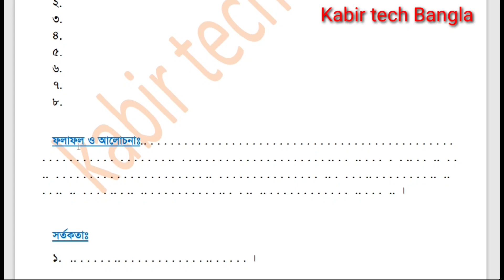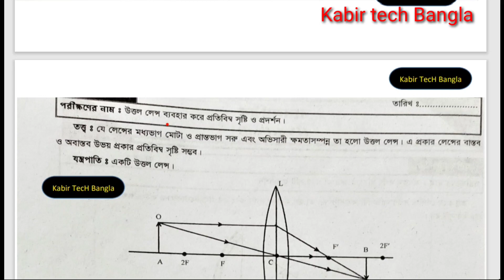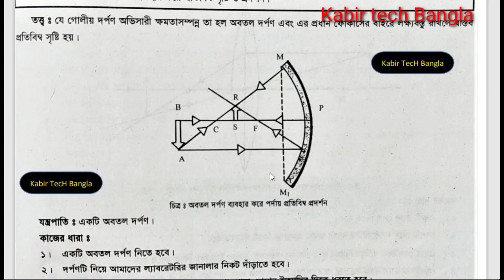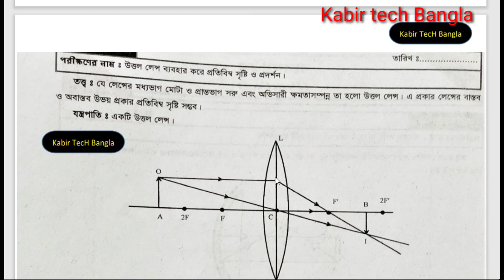এসএসসি ভোকেশনাল ২০২২ পদার্থ বিজ্ঞান-২ প্রাক্টিক্যাল খাতা তৈরির নিয়ম || যেভাবে খাতা লিখলে ফুল নম্বর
এসএসসি ভোকেশনাল ২০২২ ব্যবহারিক খাতা লেখার নিয়ম, ভোকেশনাল এসএসসি ২০২২ প্রাক্টিক্যাল খাতা তৈরির নিয়ম,  ভোকেশনাল এসএসসি ২০২২, ভোকেশনাল এসএসসি ২০২২, এসএসসি ভোকেশনাল ২০২২ পদার্থ বিজ্ঞান-২ প্রাক্টিক্যাল খাতায় ফুল নম্বর পাওয়ার কৌশল।

পিডিএফ ফাইল লিংকঃ